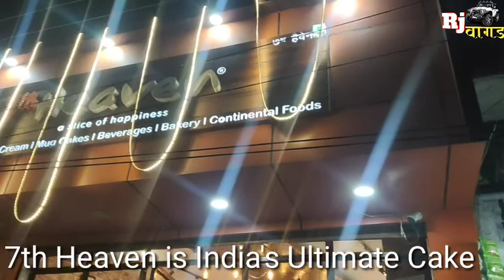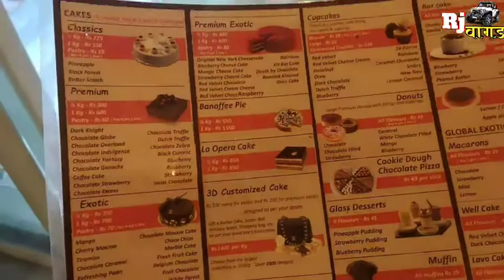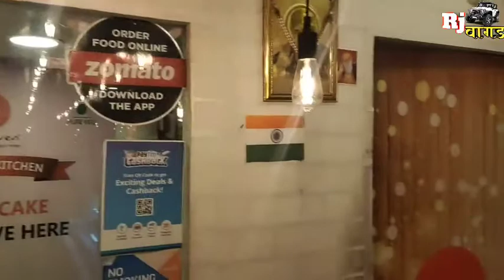7th Heaven is India's Ultimate Cake & motihari , Bihar || Rj Wagad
Wagad Darshan
About-
7th Heaven is India's Ultimate Cake & Dessert Chain with products like 3D Cakes, Cupcakes, Macarons, Donuts, Tarts, Brownies, Cheese Cakes and much more!

7TH HEAVEN -
Product Inclusions:
1. Cakes: 3D Cakes, Photo Cakes, Shape Cakes & Deluxe Cakes
2. Desserts: Cupcakes, Doughnuts, Macaroons, Mousse, Pudding,, Brownies, Pastries, Muffins, Cheesecakes, Tarts & Lava Cake.
3. Chocolates, Cookies: With multiple variants.